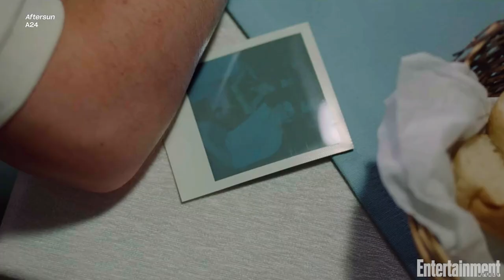Paul Mescal on His Role in 'Aftersun' | The Awardist | Entertainment Weekly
Aftersun star Paul Mescal talks with Dave Karger about building his character, working with the cast and crew, and promoting the film.